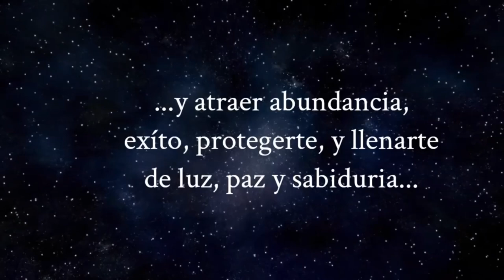"Libérate del Humo: Cómo Dejar Definitivamente de Fumar - Un Viaje hacia la Libertad y la Salud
Miniatura:

Imagen simbólica de superación: Destaca una imagen que simbolice la libertad del humo y la superación personal.
Colores frescos y vibrantes: Utiliza colores que evocan la vitalidad y la energía renovada.
Texto motivador: Agrega un texto que invite a los espectadores a emprender un viaje hacia la liberación del hábito de fumar.
Texto del Video:
¡Bienvenidos a un camino de autotransformación y liberación! En este video, exploraremos "Cómo Dejar Definitivamente de Fumar", un viaje hacia la libertad y la salud. Únete a mí mientras descubrimos estrategias prácticas para liberarte del humo y abrazar un estilo de vida más saludable.

🚭 Comprensión Profunda: Descubre las razones detrás del hábito y cómo superar los desafíos emocionales y físicos asociados con dejar de fumar. Entenderás cómo tu viaje hacia la liberación comienza con el conocimiento de tu propia relación con el tabaco.

🌌 Estrategias Efectivas: Exploraremos técnicas y estrategias probadas para dejar de fumar de manera efectiva. Desde la reducción gradual hasta el apoyo emocional, te proporcionaré herramientas prácticas para superar los momentos difíciles.

🌟 Ritual de Renacimiento: Te guiaré a través de un ritual especial de renacimiento, simbolizando el inicio de una nueva vida sin humo. Este ritual te ayudará a enfocarte en tus intenciones y a visualizar la libertad que te espera.

¿Estás listo para liberarte del humo y abrazar una vida más saludable y libre? ¡Haz clic y comienza tu viaje hacia la libertad ahora mismo!